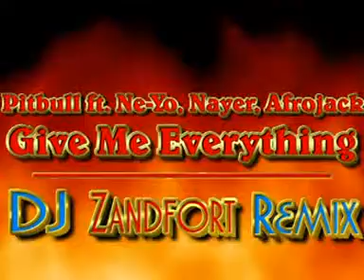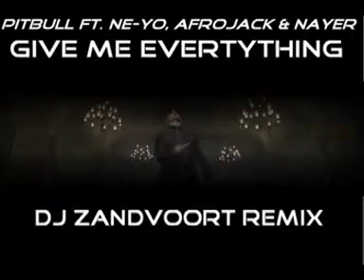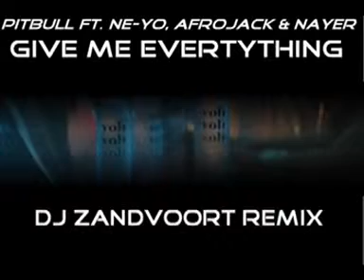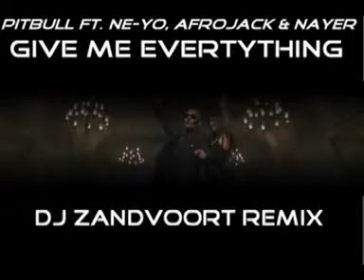Pitbull Vs. Ne-Yo Feat Nayer & Afrojack - Give Me Everything (DJ Zandfort Remix) 2011.mpg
Pitbull Vs. Ne-Yo Feat Nayer & Afrojack - Give Me Everything (DJ Zandfort Remix) 2011